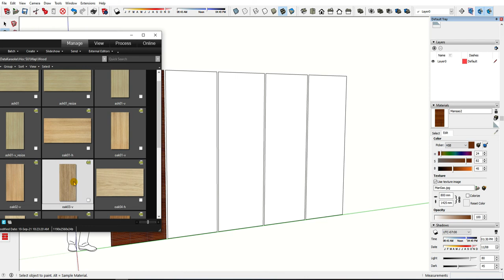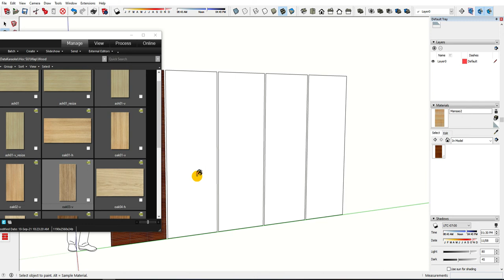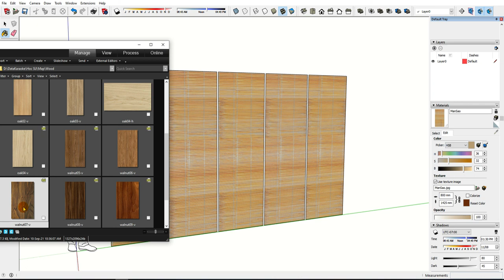Sketchup - How to diversify color of bamboo blinds